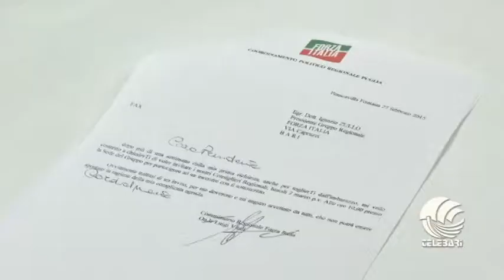Centrodestra, Forza Italia e Vitali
In apertura la politica. Il giorno della verità per il centrodestra. Il commissario di Forza Italia Luigi Vitali convoca i consiglieri regionali, si presentano 9 su 17. Diserta il capogruppo Zullo. Intanto nuova riunione del tavolo di coalizione, con l'esordio dello stesso Vitali.